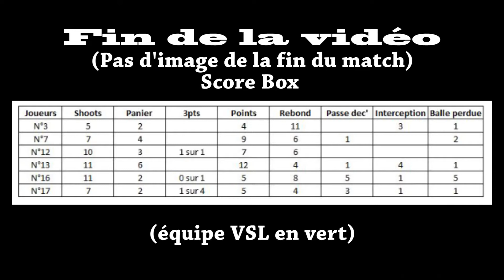CGI VSL 2018 12 10